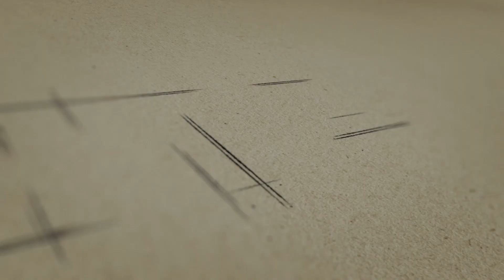Delikanlı Müslüman Nasıl Olunur? - Bezm-i Muhabbet | 17.Bölüm | Resul Aydemir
Abdussamed Altuntaş'ın hazırlayıp sunduğu Bezm-i Muhabbet programının bu ay konuğu Rap Müzik Sanatçısı Resul Aydemir.

Müziğe dair ve gençliğe dair yaptığımız söyleşimiz yayında!

00:00 Giriş
03:43 Gayemiz Belli!
10:28 Rap'e Bakış Açımız, Sahabe Mesleğini Taklit Etmek.
12:00 Rap Müziğe Nasıl Başladım?
19:31 O Ses Türkiye Yarışmasından Sonraki Tepkiler.
22:11 Delikanlı Müslüman Nasıl Olunur?
26:55 Kuşak Faşistliği Yapmayalım!
31:53 Altınları, Kömürleştiremeyelim!
36:56 Herkesin Her Konuda Fikri Var.
38:39 Resul Aydemir (misal) | Uyan Acapella